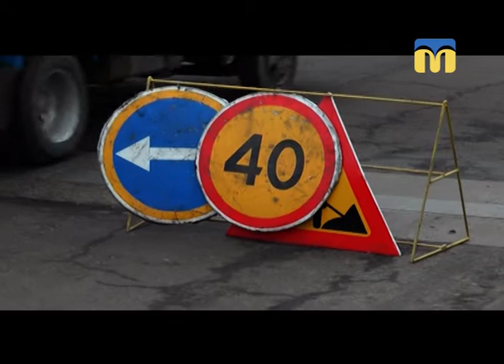Телевізійні новини Миколаївщини - 08:00 - (16.03.2018)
Інформаційна картина дня (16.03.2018) поглядом кореспондентів телеканалу “Миколаїв” (випуск новин — 08:00):
- пленарне засідання Миколаївської міської ради;
- зустріч переможців проекту  «Громадський бюджет».